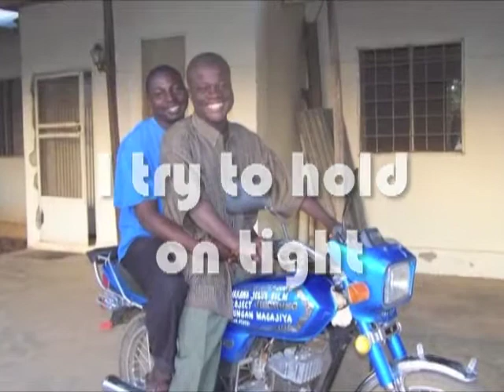Blink version 2